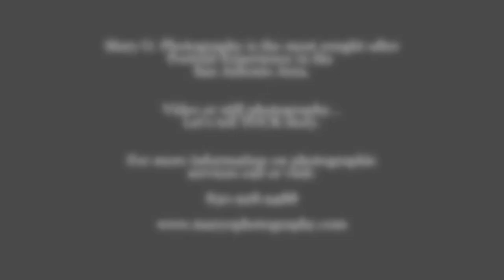Cisco Family Christmas 2021